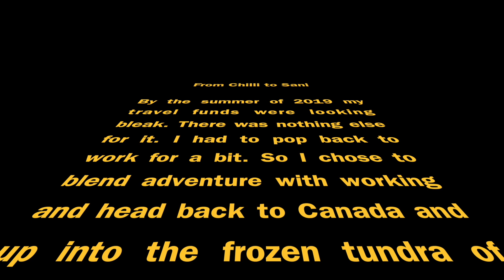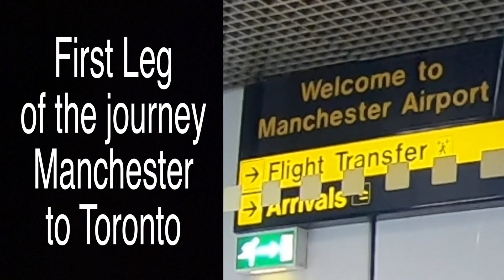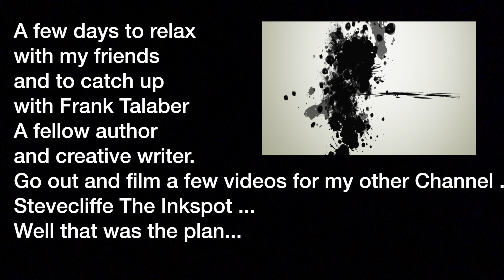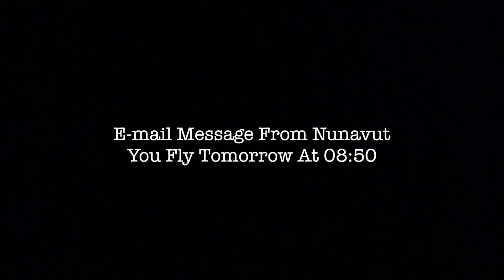The Nunavut Diaries part 1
Join me as I embark on a three month  adventure to the small Nunavut Community called Sanikiluaq which is an Island in the Hudson Bay that few people get the chance to visit. My Adventure starts in Bridlington in the United Kingdom and is a humorous diary of the way events unfolded and the logistics towards getting to this very isolated location and hope you enjoy it

Parts 2 and 3 will be uploaded shortly